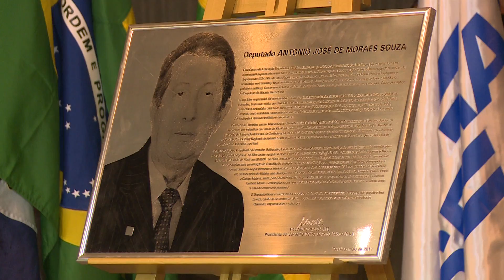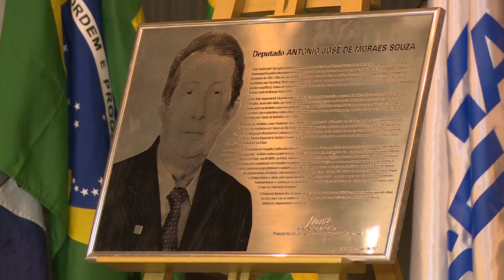Sebrae inaugura novo centro de educação empresarial em Teresina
O Serviço de Apoio às Micros e Pequenas Empresas do Piauí (Sebrae-PI) inaugura um moderno centro de educação empresarial que tem por objetivo ampliar a capacidade de ofertar soluções e serviços para a melhoria da gestão dos pequenos negócios.